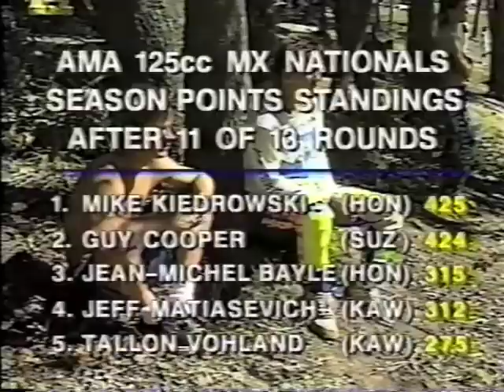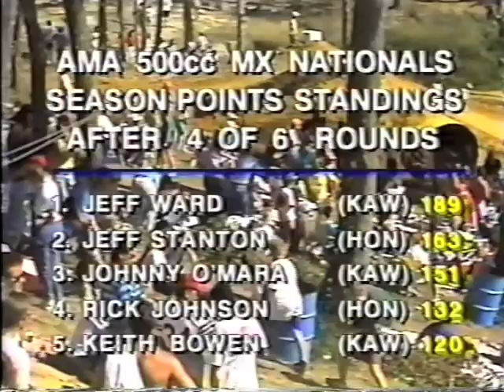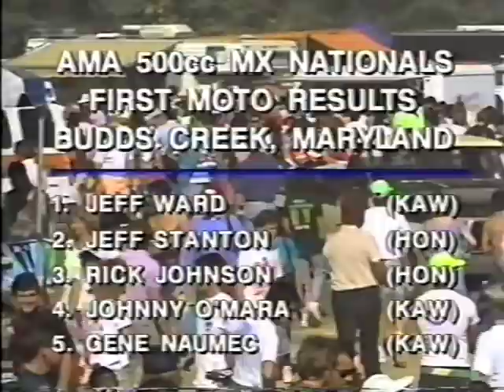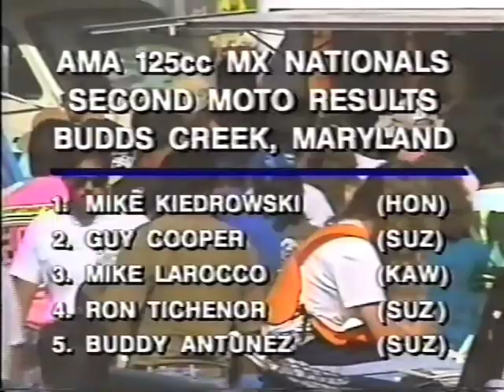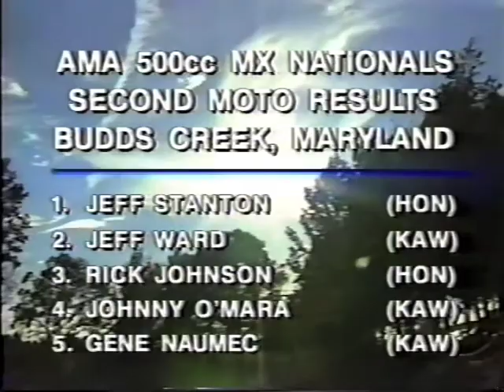1990 Budds Creek 125/500 Pro Motocross National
This is the Budds Creek round of the 1990 125 and 500 AMA Motocross Series.